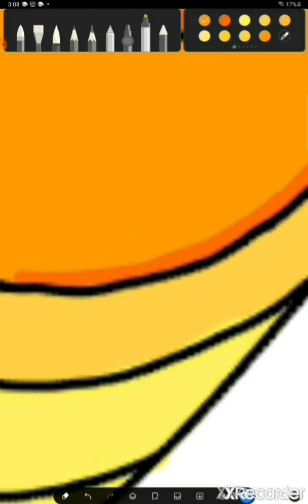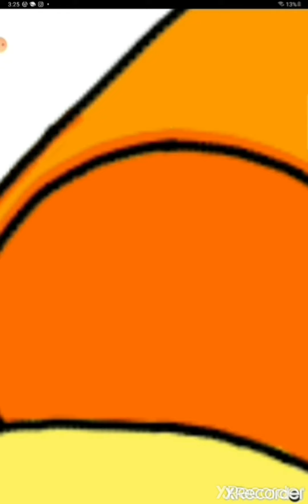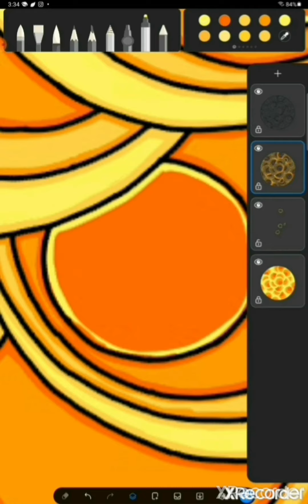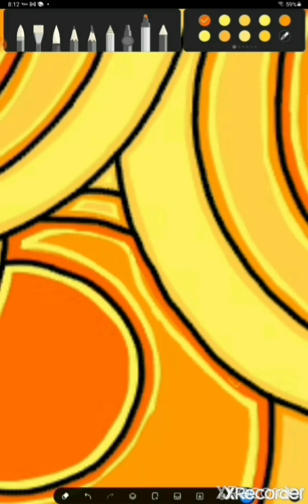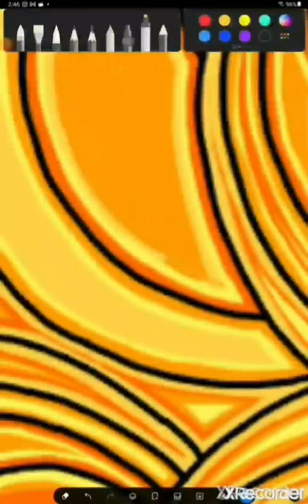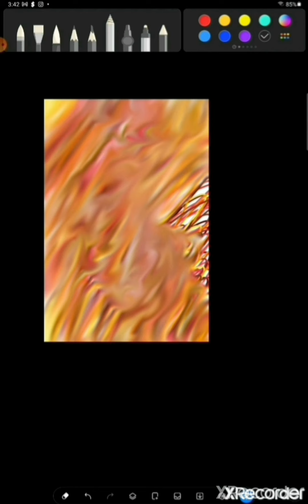Going In Circles Speedpaint #52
PENUP: thequeenog13